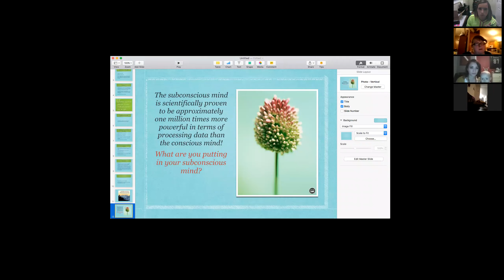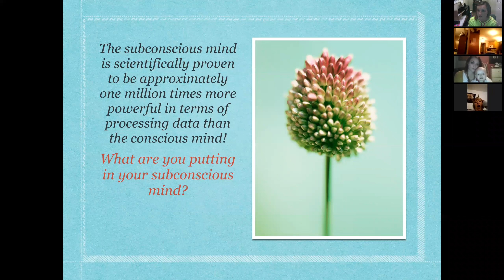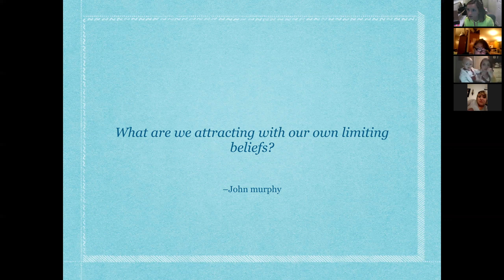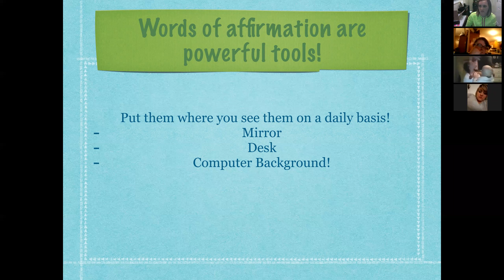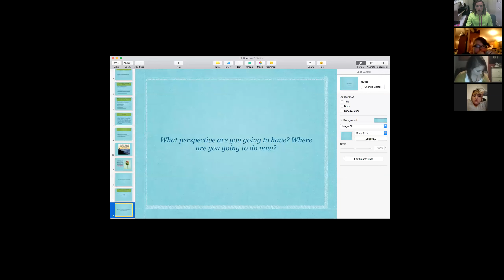Team Call: Perspective is everything! Part 2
The end of part 1 but with announcements and new recognition incentives!